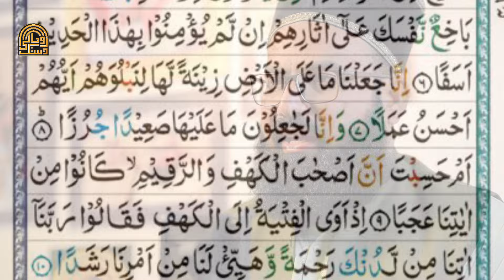Wazifa for peace of mind and safety of life and property |(سکون قلب اور حفاظت جان مال کے لئے)| उर्दू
ھوالقادر ھوالحق ھوالمعین

Sorahe Kahaf Ka Botal wala Amal || (حفاظت جان و مال اور اطمینان قلب کے لئے ) || New video 📹

Har Qisam K jildi Amraz ka Ruhani ilag
Na Farman oulad Bane Farma Bardar | (نافرمان اولاد بنے  فرمانبردار) | Mujarrab Amal

Jado K Torh ka Tariqa || (کھلائے پلائے جادو کے توڑ کا طریقہ)

Kamal Baba Ki Zindagi Ka Qeemti Raaz || Rizq Ki Khushadigi or Barsaat (بابا جی کی زندگی کا راز)New📹

Barish K pani K Poshida Raaz  || La ilag Amraz or Jado Tone Aseb Asrat ka Muft Me illag || New 📹

Desi Andon wala Khaas Qurani Amal (بے اولاد اب ہونگے صاحب اولاد ان شاءاللہ تعالٰی) Kiya aap Be Ouladi ki waja se pareshan hain ?  to yeh Amal aap k liye hai

Kiya aap Job Karobar Me Taraqqi Chahte Hain ? (دوستوں اور بوس کی نظر میں معزز کرنے والا مجرب وظیفہ)

صدقہ جاریہ کی نیت سے شیعر کیجئے اور نیکیوں اور دعاؤں میں اپنا حصہ شامل کیجئے،

Shabe Bara At Ki Khas ibadat Or 100 Farishton Ki Khawab Me Ziarat (نایاب و باکمال عمل ایک رات میں )

Wazifa for Missing parsons || (گمشدہ افراد کی بازیابی اور امراض خبیثہ سے نجات کا خاص الخاص وظیفہ) || Sorahe Fatiha Ka Khaas Amal

اللہ کے دوستوں سالک مجذوب بزرگوں سے ملاقات کے لئے اس آیت مبارکہ کی کثرت کریں شریعت کی پاسداری نماز کی پابندی ضرور کیجئے ،،

اچھی بات آگے دوسروں کو بھی شیعر کیجئے
اور خوب نیکیاں کمائیے،،

اپنے روحانی و طبی مسائل کے حل کے لئے بالمشافہ ملاقات
خلیفہ قبلہ میاں حضور دامت برکاتہم العالیہ
روحانی و مذہبی اسکالر علامہ محمد کامران طَارقی عُثمانی حَسنی قَادری سُہروردی چِشتی قَلندری ابوالعلائی جَہانگیری شَطاری مَداری فِردوسی رفاعی صابری نقشبندی مجددی شَاذلی مدظلہ العالی،

الحسینی روحانی دستک شفاء خانہ
عزیز آباد نمبر 2 فیڈرل بی ایریا بلاک 2 بالمقابل شجاع الدین باوچی
کراچی پاکستان،

اوقات ملاقات
دوپہر 2 سے رات 9 بجے

نوٹ : کراچی سے اور پاکستان سے باہر رہنے والوں کے لئے آن لائن علاج کا سلسلہ جلد شروع کیا جارہا ہے،